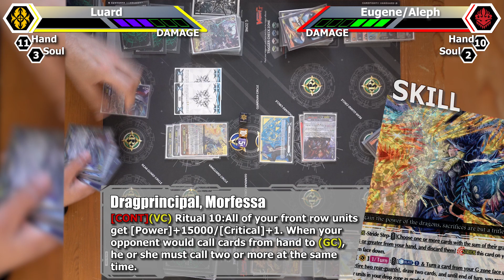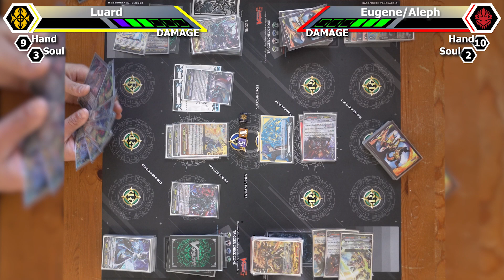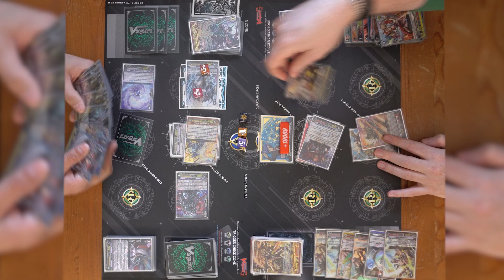Dragheart Luard VS Superior Ride Eugene || Cardfight Vanguard (Premium)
We're back with a quick Premium fight between Luard and a very unique spin on Kagero